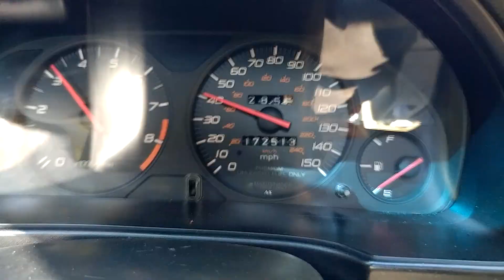Breaking in the T2W4 - Stock H22a